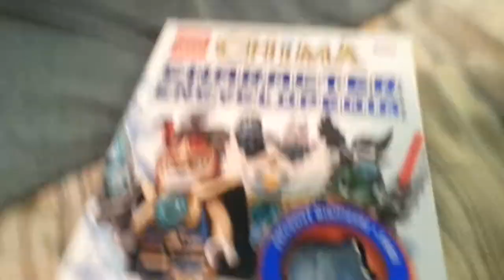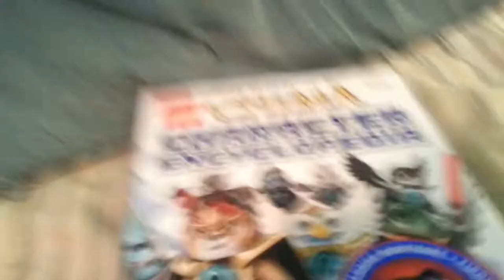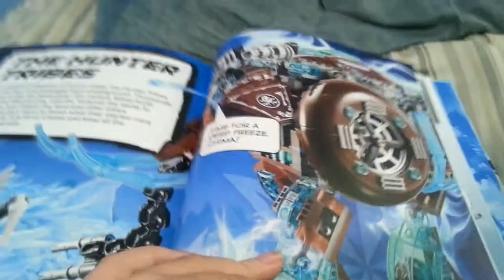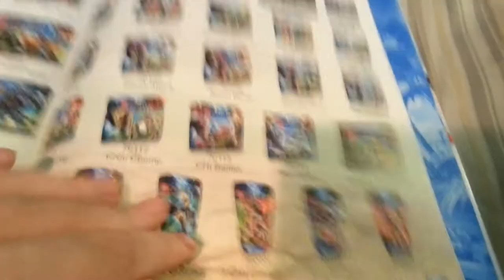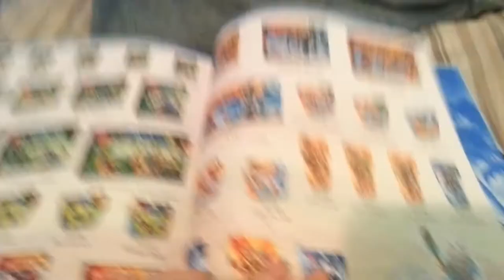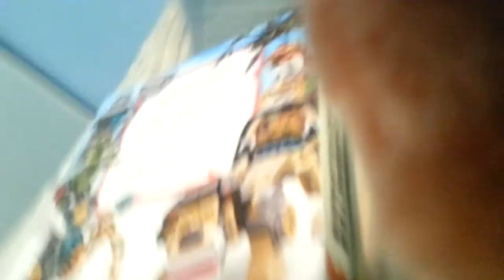Legend of Chima Book review Hosted By Lousiean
Hi it is I Lousiean today I have hacked ringtail productions becuse I was cut off my tv show so today I review a legend of chima book totally awsome ;) you wil love it cues it is hosted by me